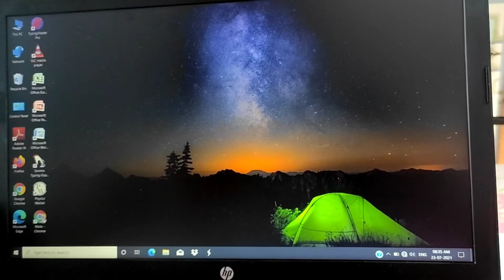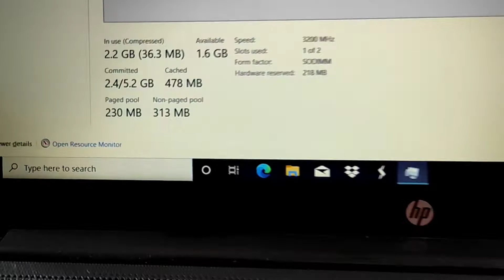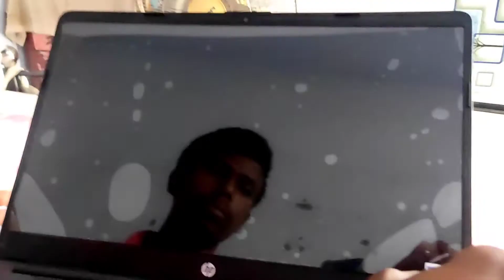Best laptop under₹45000||All details about laptop||which type of laptop should you buy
laptop buying link_

which type of laptop should be buy all details in this laptop
ALL DIRECT BUYING LINKS and original product

 My gadgests  which was used by me

My phone
My first laptop
My tripode
My second laptop-

My second phone
My mic
My ring light
My gaming keybord and mouse

My head phone
My ear phone
My background